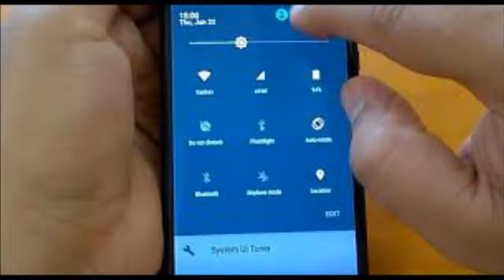Nokia 3 Cell Phone Specifications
Nokia 3,
Nokia really hit the ground running at MWC 2017, announcing four handsets – three Android ones and, of course, the Nokia 3310 reboot.  The Nokia 6 is the most premium of the three and will retail for $250 – or thereabouts.
The Nokia 5 is slightly cheaper, while the Nokia 3 will cost around $149. All these handsets run Android Nougat, feature Nokia’s iconic design and will likely give handsets like the Moto G series a serious run for their money.